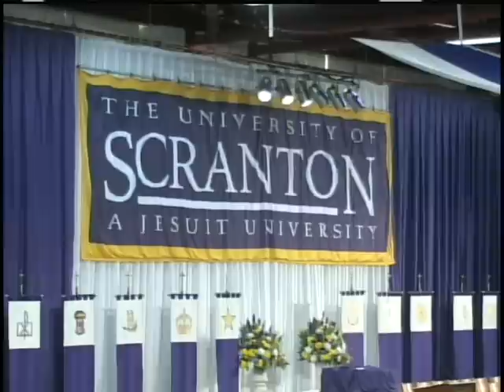Graduate Commencement Ceremony, May 26, 2012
The University of Scranton conferred the most master's and doctorate of physical therapy degrees in its history at its post-baccalaureate commencement on May 26 in the Byron Recreation Complex. Morey M. Myers, Esq. provided the principal address to the graduates. Myers also received an honorary degree. Presiding over his first commencement at The University of Scranton, Kevin P. Quinn, S.J., president, also addressed the graduates and their guests.